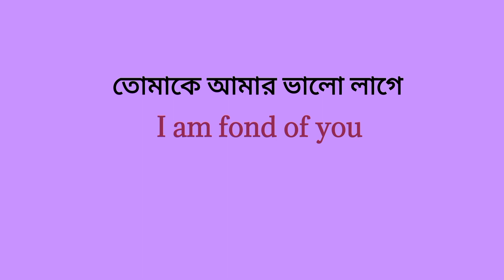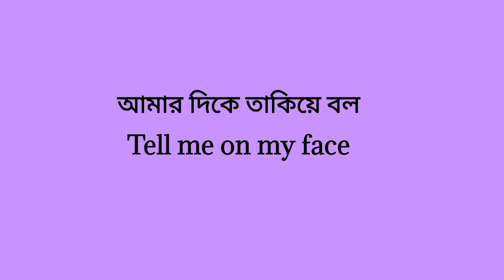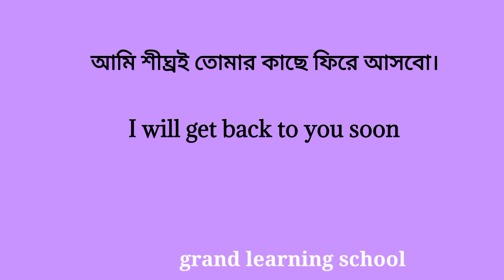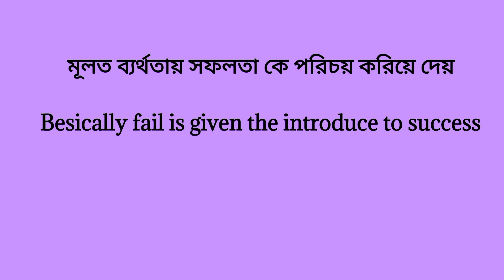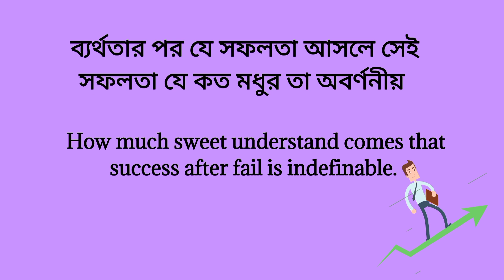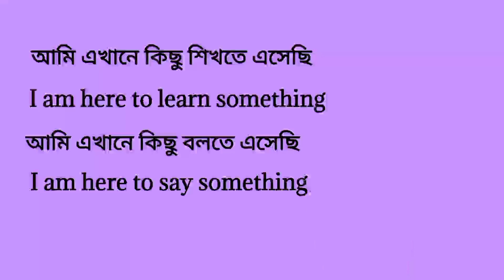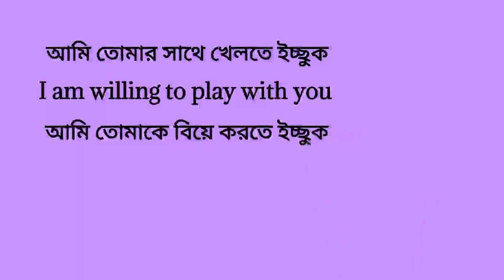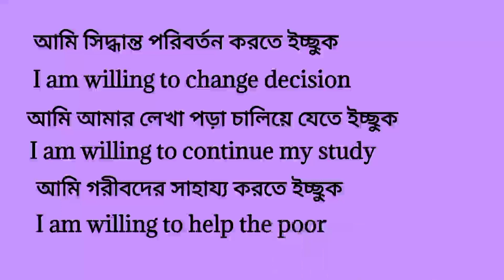Bangla to English Spoken Course - Bangla To English Speaking Practice - B2ESC ।। Spoken English ।।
English is an international language. A lots of people feel fear to learn English. Now I'm taking initiative to teach English to that's people.

If your interested to learn English, follow grand learning school.

We will teach you about 7300 English vocabulary with Bengali meaning.